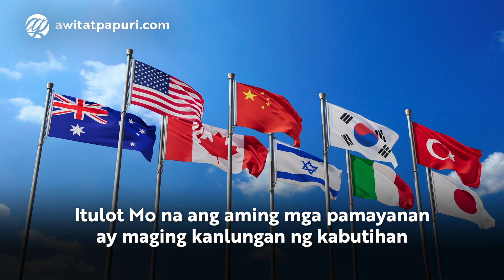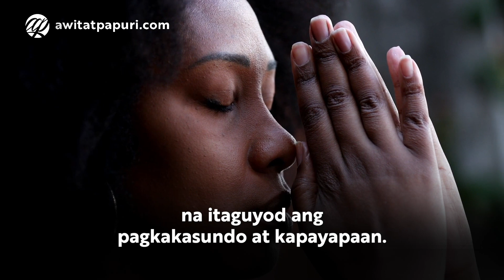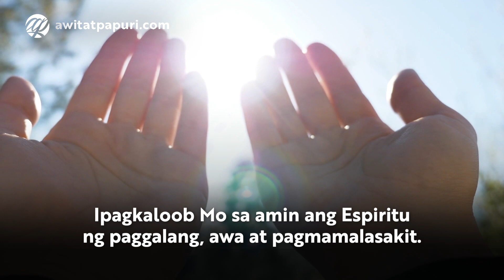Panalangin para sa Kapayapaan • Tagalog Catholic Prayer for Peace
Panalangin para sa Kapayapaan
 Tagalog Catholic Prayer for Peace (with Voice or Audio)

Ipanalangin natin ngayon ang ating pamayanan, ang ating bayan, ang bansa at ang buong mundo. Maghari nawa ang kapayapaan at kabutihan dito sa lahat ng pagkataon. Dumulog tayo sa ating butihing Panginoon, ang Hari ng Kapayapaan.

Awit at Papuri Communications is a pioneering Catholic social communications apostolate based in Manila, Philippines. We aim to "give soul" to the Internet by making Jesus Christ and His Good News known to Filipinos all over the world. We have been in the service of the Church and the faithful since November 2010.

© You may freely share the link to our videos and other multimedia content. Due to copyright limitations and our exisiting licensing agreements with third parties, we cannot allow the reuploading of our content on YouTube and other platforms. All our videos are rights-managed.